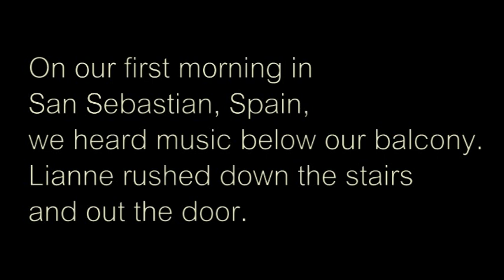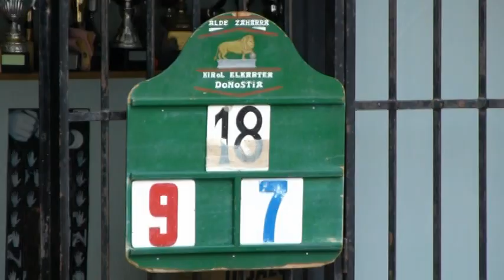San Sebastian, Spain, Festival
Euskal Jaiak 2011. Festival activities on September 10, 2011